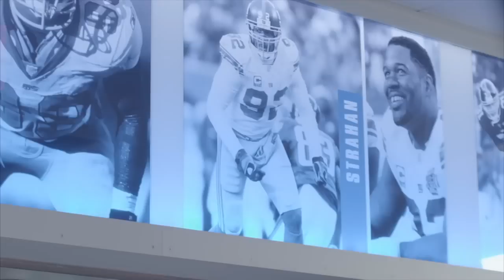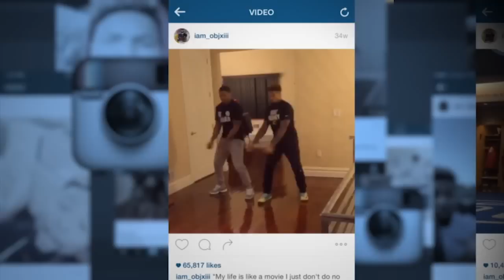Odell Beckham Jr. and Michael Strahan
Odell Beckham Jr. sits down with Michael Strahan and they discuss his fame and how he's become a target in the NFL.  He also talks about his Instagram fame with music and dancing leading the way.